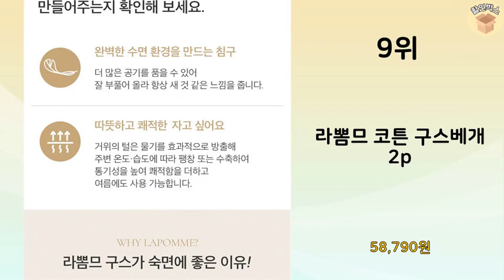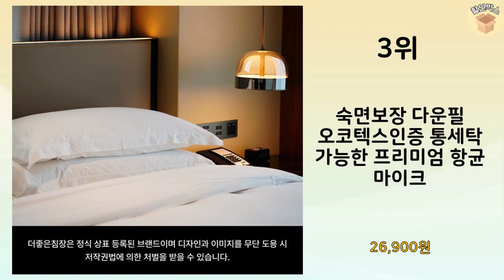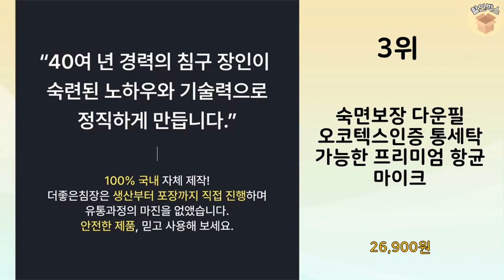2023년 가장 많이 판매 된 구스베개 인기 TOP 10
2023년 불티나게 팔린 구스베개 TOP 10을 소개해드립니다.

8위 : 바디공식 호텔용 마이크로화이바 베개솜 지퍼형 2p, 화이트, 2

7위 : 2+2 호텔용 베개솜 먼지없는 항균 마이크로화이바 다운필 지퍼형

6위 : 도아드림 N볼솜 거위털 베개 [높은형]

5위 : 슬리프우 베개, 레벨1번, 1개

3위 : 숙면보장 다운필 오코텍스인증 통세탁 가능한 프리미엄 항균 마이크

2위 : 무인양품 MUJI 깃털 베개 50x70cm JBAD2A2A

1위 : 1+1 닥터윙 숙면베개 인체공학설계 항균 항곰팡이 통세탁가능

 감사합니다